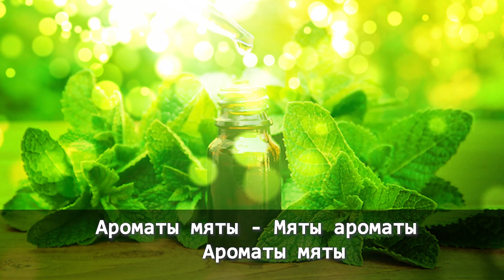ПРЕМЬЕРА ПЕСНИ 2023!🌿Союз Шадровых - АРОМАТЫ МЯТЫ ☀️Лето продолжается!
ЛЮБО СЕРДЦУ? Поддержите 🙏🏻 наше творчество:
(Получатель Андрей Юрьевич Ш)
СБЕР:  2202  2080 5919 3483
Т -Банк (Тинькофф) 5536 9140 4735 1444

Мира и процветания вам и вашему Роду!

☝ Вы можете помочь  создавать нам больше жизнеутверждающих и добрых песен, если просто приобретёте для себя (или в подарок для друзей) наши песни в любом, удобном для вас виде:
Все 75 авторских песен Союза Шадровых (6 альбомов в студийном качестве)  можно заказать только у авторов на СD дисках, флешке или в электронном варианте!
Благодарим вам от Души!